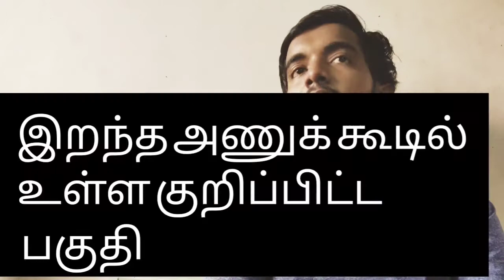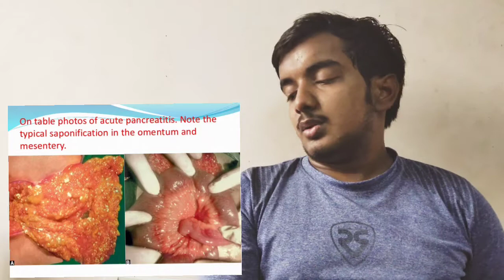necrosis| necrosis tamil | pathology tamil lecture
it's all about necrosis and it's types.